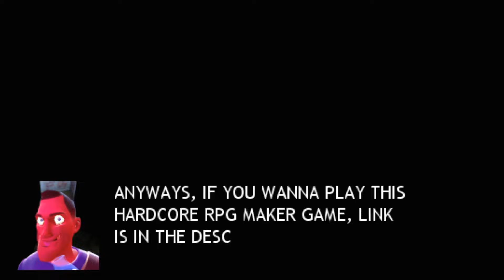WaailsCT plays The End of Big City - Part 2 (Ft. Abby Roseflame)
WaailsCT continues playing a hardcore RPG Maker game MeeMFromHH worked on, called The End of Big City, featuring the entire WCTeam as the main characters and two machines as antagonists.

Stuff starts getting more tight ingame as we continue while I read most dialogue without noticing how quiet I sound due to how I wasn't used to my headset back there.

Featuring Abby Roseflame, a Gold Tier patron.

-- Waails.